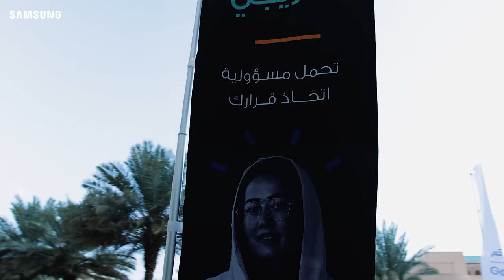Galaxy الحدث الثاني | أفكاركم مع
خذ قرارك الصائب بمنتهى الثقة. استلهم من النصائح والأفكار طريقك نحو النجاح في عالم الغد. فمن خلال هذه الحوارات، ستكتسب مهارات تساعدك على تجاوز القلق والتوتر والحواجز التي تقف في طريق قراراتك المهمة لصنع مستقبلك.